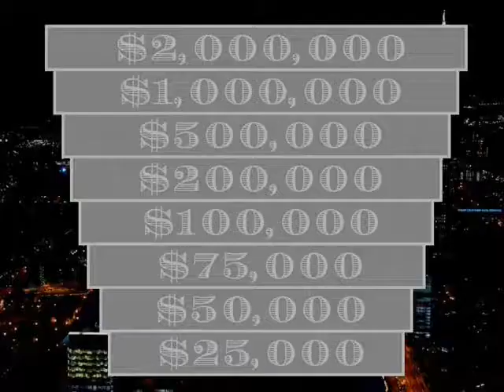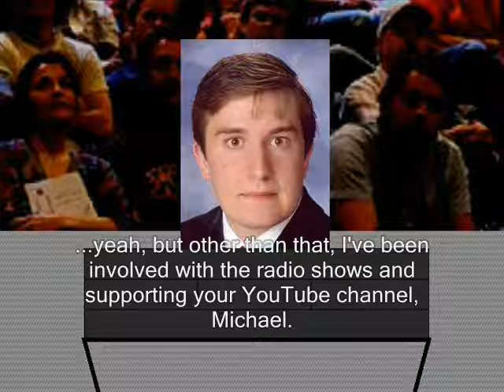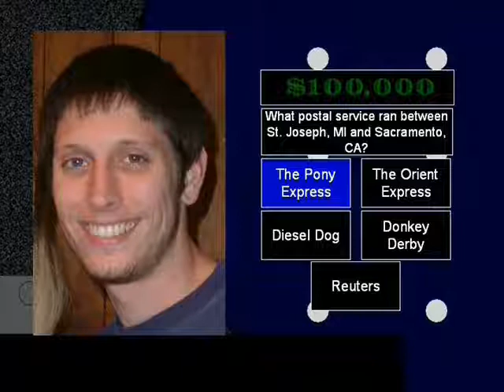Greed | 1,000 vid celebration, pt. 1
My YT account here has surpassed 1,000 videos! In celebration, I have here a new Greed project. The last one, after it being a minor flop (albeit it was a holiday project at the time), it was time for a new thing on it, more towards how the show did it. Another twist: I have 5 of the best Game Show Temple LIVE! players and GST project players all in one place. This is who they are:

BRIAN SCHWARTZ: Avid tape trader who has been on GST Live!, even hosted an episode in July 2010
MATTHEW WOJIS: 2-time GST Live! The Game Show reality champion and an awesome Gold Rush player
KYLE WHEELER: Deli worker, the host of Game Show Temple LIVE! The Game Show, and Tiller Tournament king
AMBER MORGAN: A college student, substitute teacher and mom who has been in a number of Michael's projects and contestant on Game Show Temple LIVE!
IJ MORGAN: An unemployed father, and husband to Amber (the first time you see them together here). He is also involved in my projects and an avid player on Game Show Temple LIVE!

The players begin their climb up the Tower of Greed here